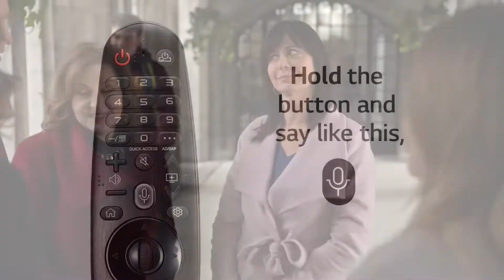[LG TVs] How To Use The Who? Where? What? Feature with LG ThinQ